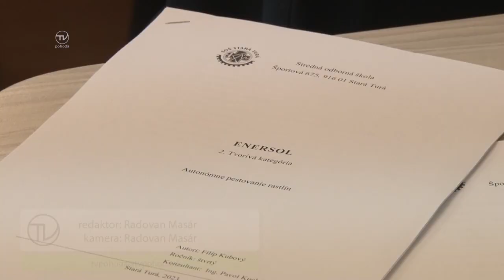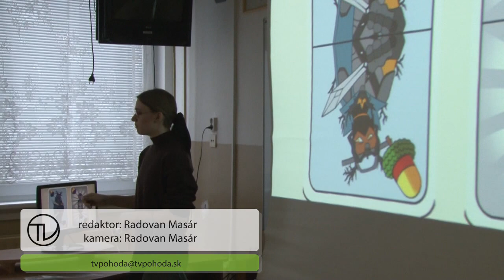SÚŤAŽ ENERSOL NA SOŠ